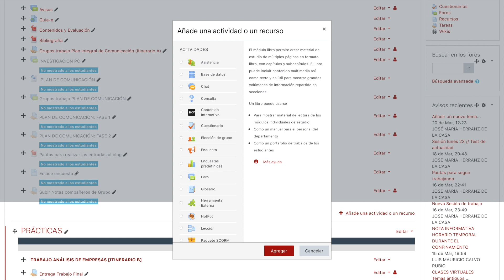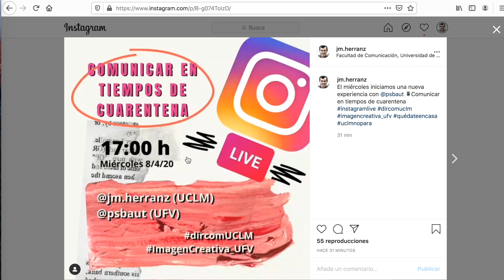con José María Herranz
José María Herranz de la Casa, profesor titular de la Facultad de Comunicación de Cuenca nos envía su experiencia de uso empleando la Wiki de Moodle e Instagram Live para Docencia UCLMNoPara YoMeQuedoEnCasa.